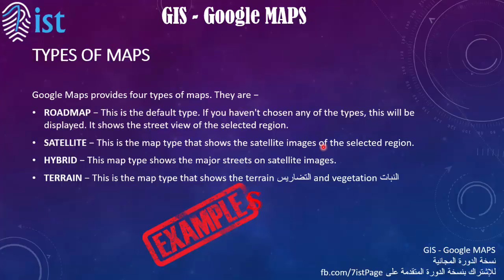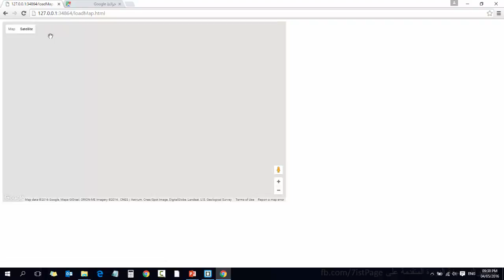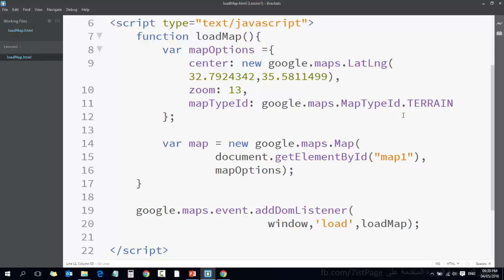3 GIS Google Maps دورة نظم المعلومات الجغرافية وخرائط جوجل Types Types of Maps